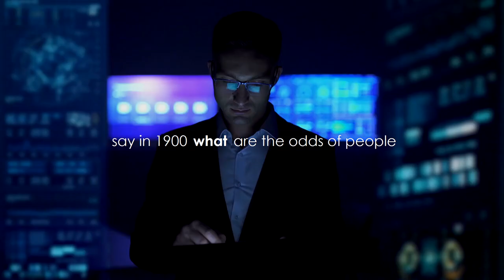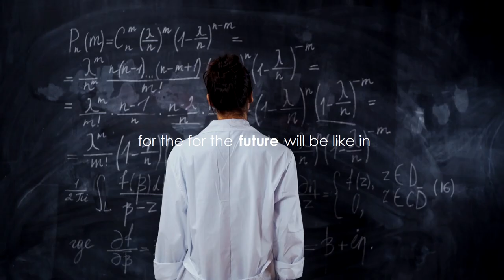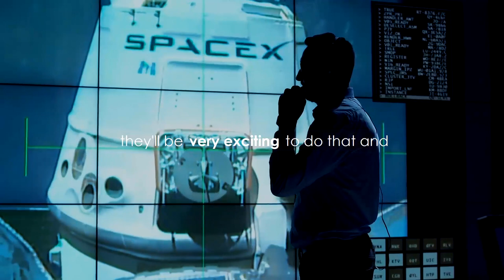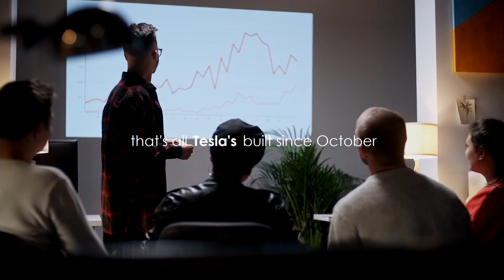Be Amazed: Elon Musk Shares Surprising Facts About Our Future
Best Motivational Inspirational Quotes

Any prediction that we will make in 50 years will be wrong! That's why Elon Musk said. But he said, autonomy is something of near future, like in the next 10 years. This is the same with trading. Autonomy is here to come.

Elon gives a spirit of dare to dream. I think you can. We can dream. And make that dreams come true.

**Free 6 months forex VPS and TAW course FULL cash refund** USE these